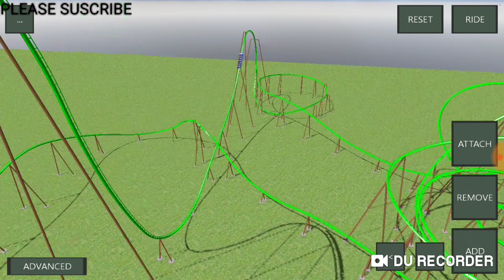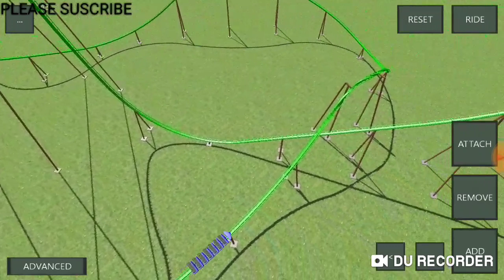the tornado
this is a B&M coaster.
please subscibe to my chanel
please like this vedeo.